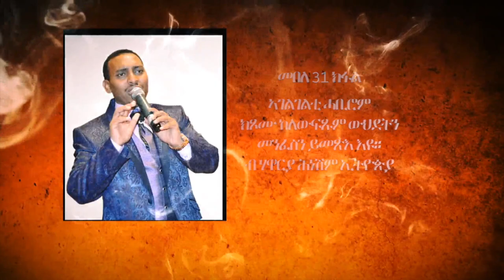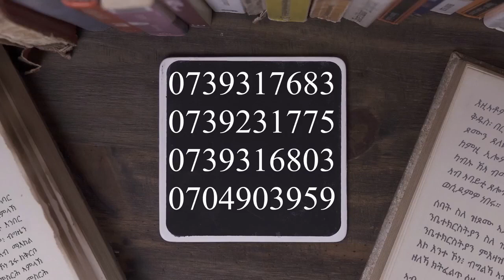መበል 31 ክፋል፡ ኣገልገልቲ ሓቢሮም ክጾሙ ከለው ፍጹም ውህደትን መንፈስን ይመጽእ እዩ። ብሃዋርያ ሕነሽም ኢትዮጵያ